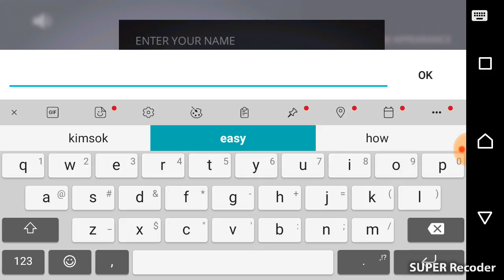shadow fight 3 official gameplay-Shadow Fight 3 Official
Hi, guy in this Channel I'll show you about gaming and new games in smart phone and laptop. trailer, some clip of games .You can tell me what are games that you want me to play.

gaming,
games,
gamestop,
games online,
games workshop,
gamespot,
games today,
games apps,
games at school,
games at gamestop,
games and things,
a games sports,
a games feat,
a game's afoot,
b games us
b games download
b games app
b games refund
b games wiki
games coming out
games cool math
games coming soon
games coming out soon
games coming out in may 2018
games chill
games coming out in april 2018
games coming out in march 2018
games coming out in june 2018
x games
x games 2018
c games launcher
c games account
games download
games download free
games espn
games etc
games epic
e games for ps4
e games olympics
games kizi
games kyle
games kids play
uk games
uk gameshows
uk games today
uk gamesplanet
uk games fund
games like sims
l games online